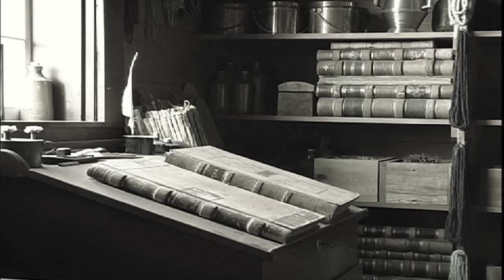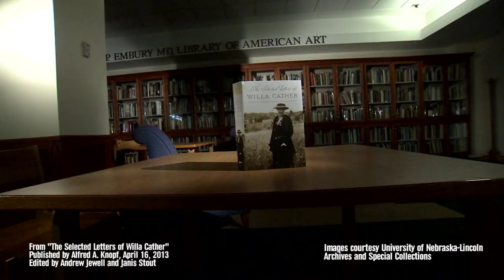Discovering Willa Cather's Letters: Sarcastic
Episode #3 of 10. Willa Cather--in her early 20s--got a job in Pittsburgh and had to live in her boss's house for a while. She wrote back to a friend making fun of her boss's stodgy family.